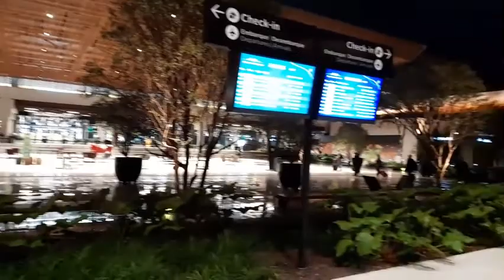Rio de Janeiro - Férias 2021